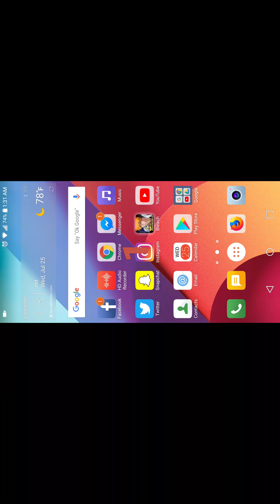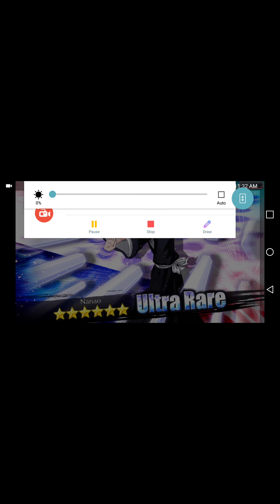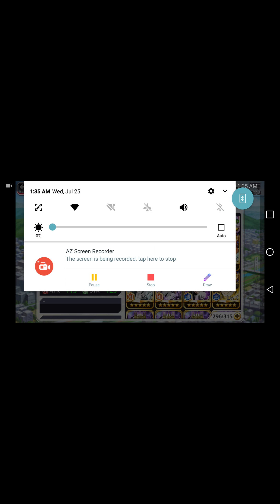Bleach Brave Souls Choose a 6 star summons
Choose a 6 star summons